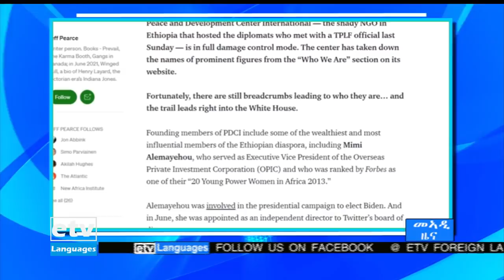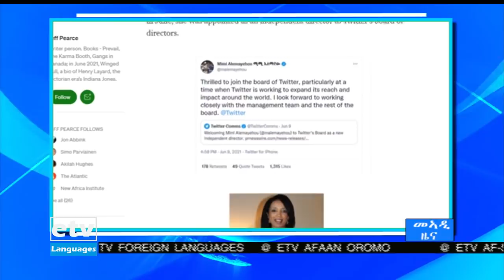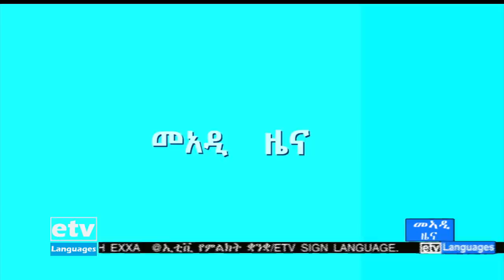ዜናታት ኢቲቪ ትግርኛ... 18/03/2014 12፡00